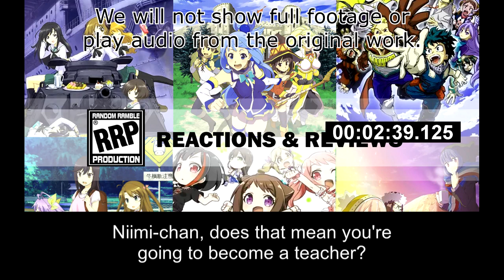[Live Reaction] Azur Lane: Bisoku Zenshin! Ep1